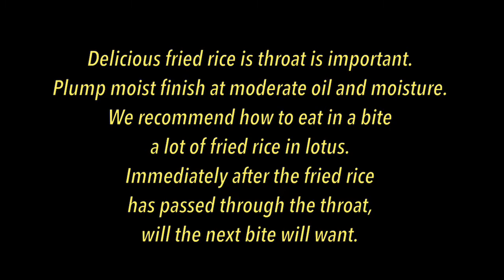【Professional make cooking】Golden fried rice English subtitles edition!!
I was able to delicious!
Delicious fried rice is throat is important.
Plump moist finish at moderate oil and moisture.
We recommend how to eat in a bite a lot of fried rice in lotus.
Immediately after the fried rice has passed through the throat, will the next bite will want.